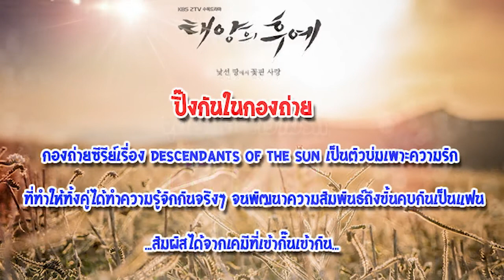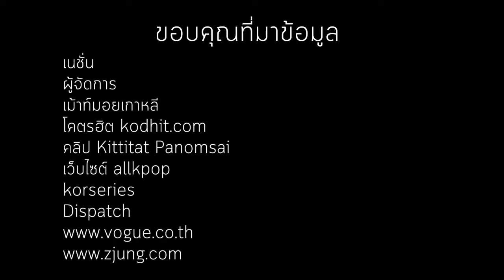จุดเริ่มต้นคู่รักซงซง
นำเสนอข่าวออนไลน์ เจาะลึกทุกประเด็น ทันเหตุการณ์ทั้งเรื่องการเมือง สังคม เศรษฐกิจ บันเทิง และข่าวทั่วไป ติดตามข่าววันนี้ได้ที่